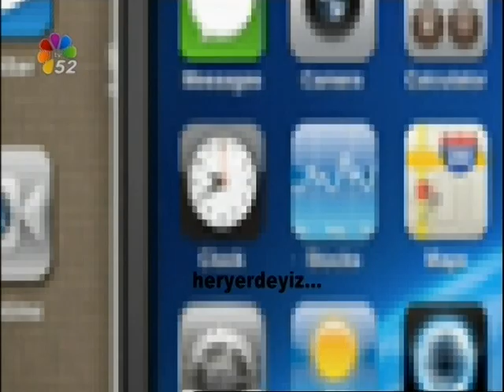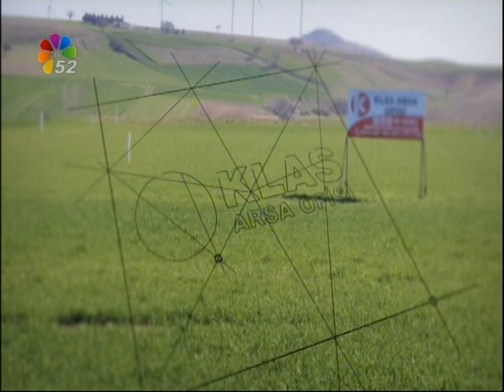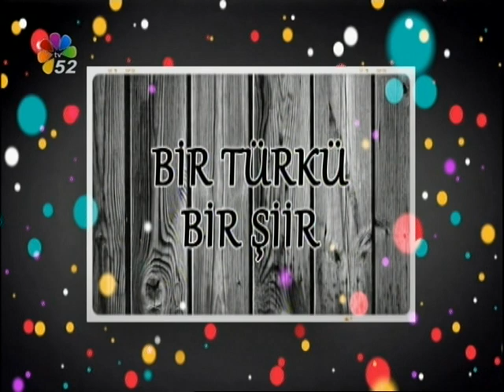23/02/2018 BİR TÜRKÜ BİR ŞİİR